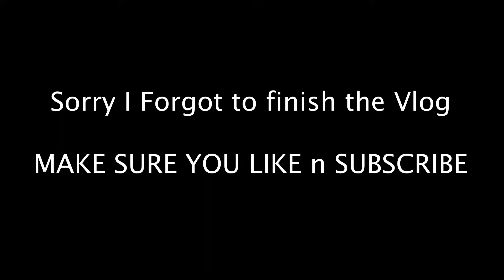My Car Is Fixed!!! -Who is Matt B? Vlog 7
Today was an average day to say the least.